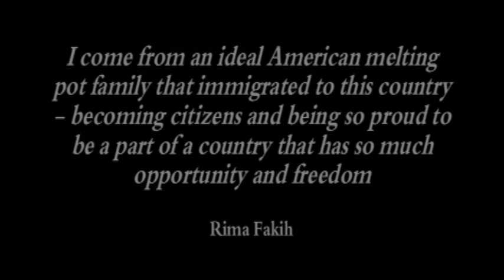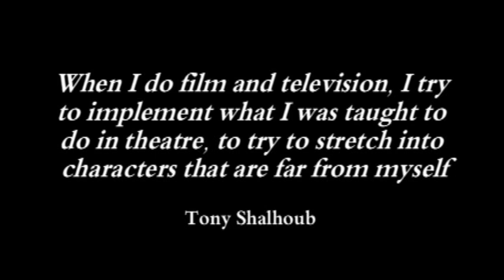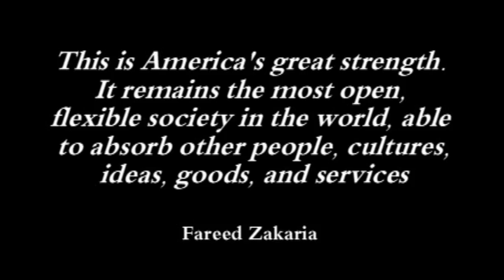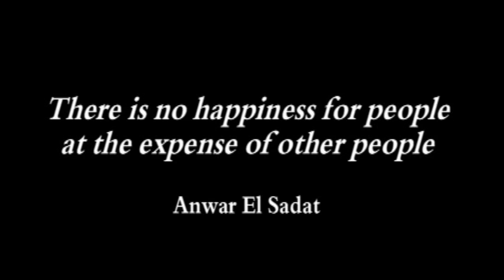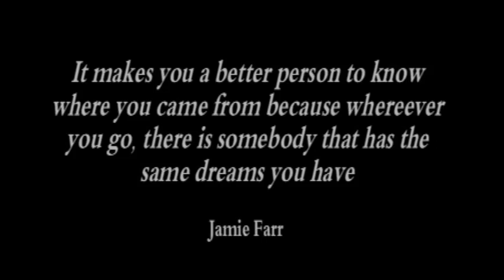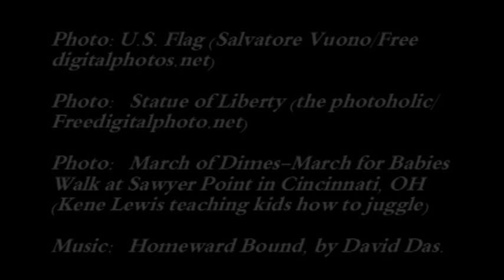Arab History: A Juggling Tribute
A film prividing an educational juggling tribute to Arab History.